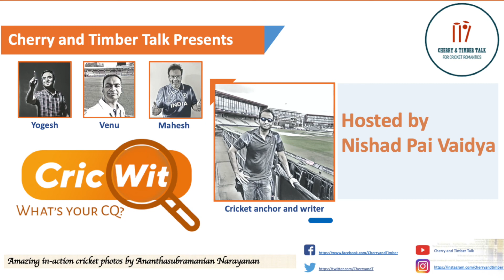Kshitij Srivastava's message for the CricWit Finalists!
As we gear up for the all important FINALE tonight at CricWit - What's your CQ, here's a tribute from one of our Semifinalists, Kshitij Srivastava and a good luck message for the finalists!